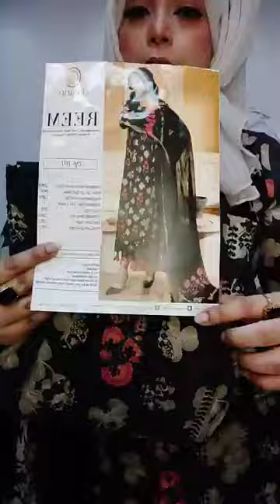Charizma Reem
Dress: 3Pcs Material: Body cotton, Dupatta cotton, pant cotton.

Price: 1799/-

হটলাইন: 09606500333